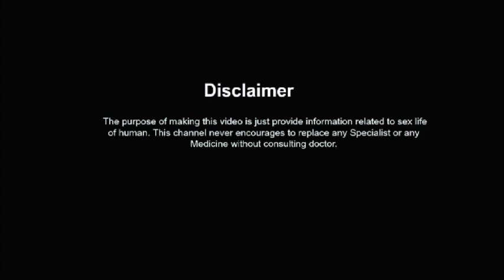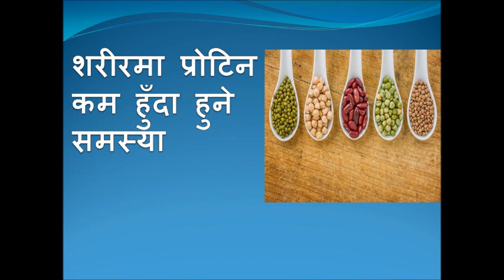शरीरमा प्रोटिन कम हुँदा हुने समस्या, Lack of protein in body